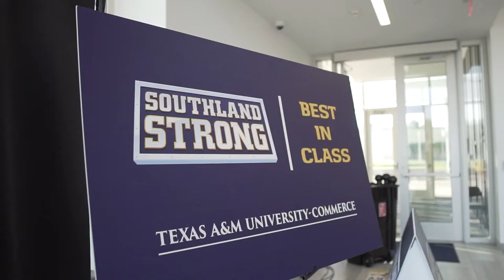Texas A&M University-Commerce joins Southland Conference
The Lions are making the move to NCAA Division I in July 2022 and joining the Southland Conference in the NCAA Football Championship Subdivision. Members of the Southland Conference office join the Lion Family in Commerce to make the announcement